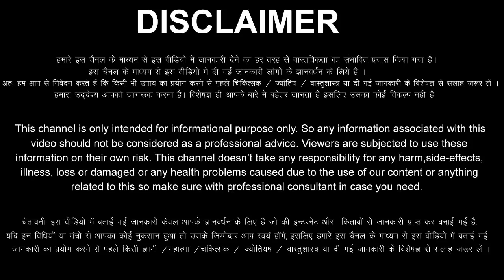Mesh Rashi 29 August 2022 Aaj Ka Mesh Rashifal Mesh Rashifal 29 August 2022 Aries Horoscope